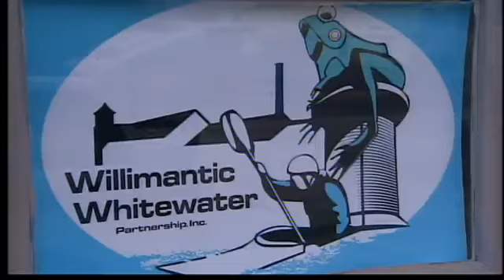Willimantic Riverfest Cancelled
An annual festival celebrating the Willimantic River and all it has to offer has been sunk after someone dumped chucks of concrete in a key location on the river.